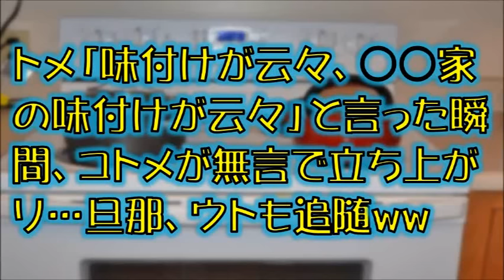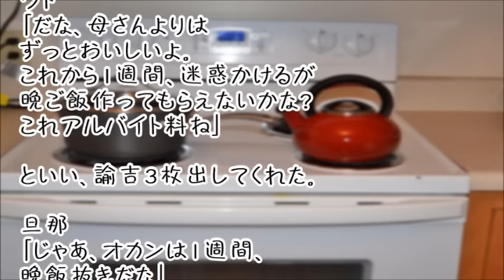【スカッとする話】トメ「味付けが云々、○○家の味付けが云々」と言った瞬間、コトメが無言で立ち上がり…旦那、ウトも追随ww